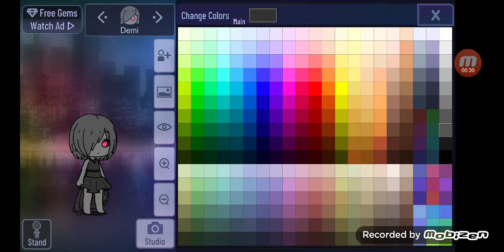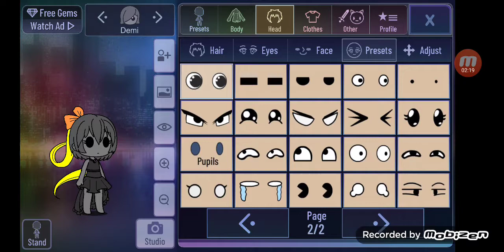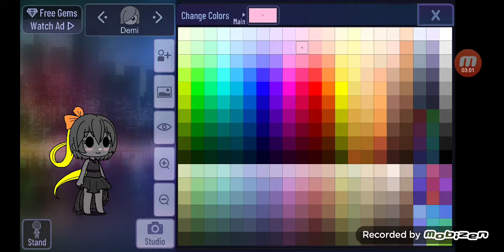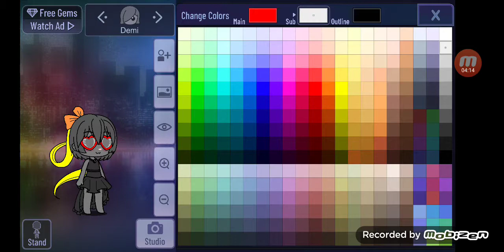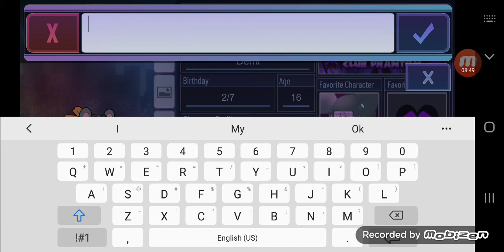Carly the chinchilla in gacha club For keren a.❤❤